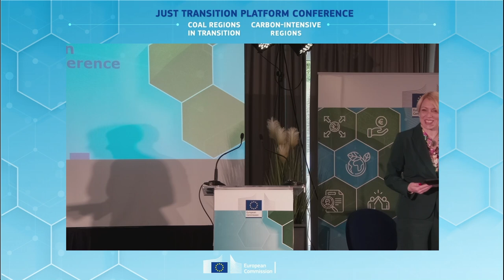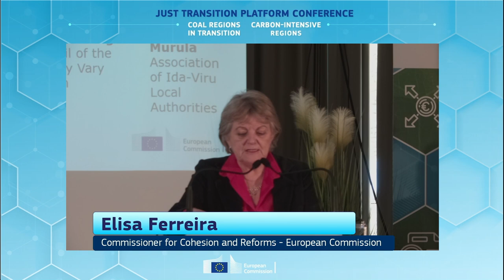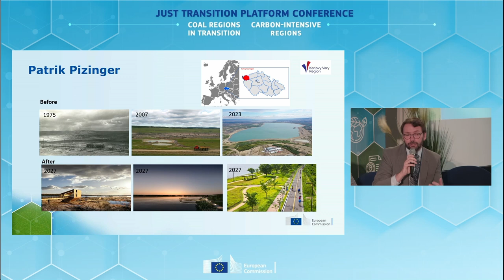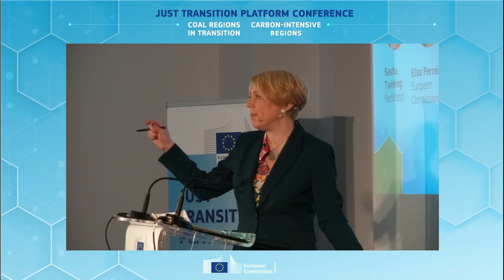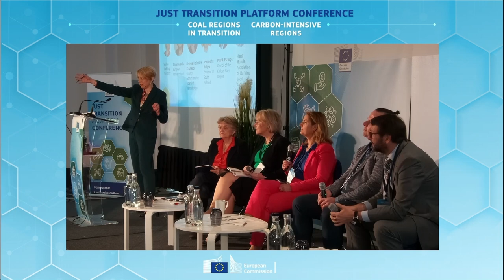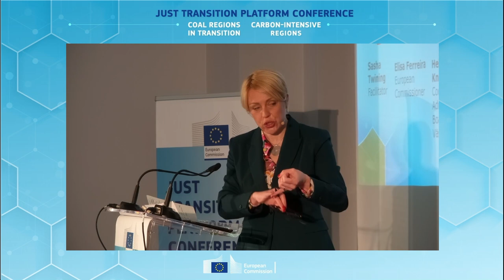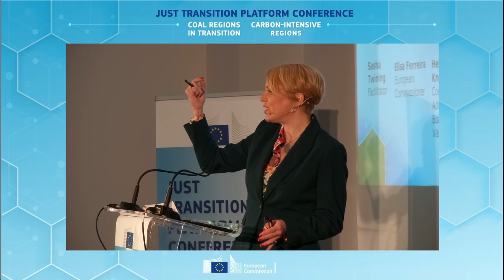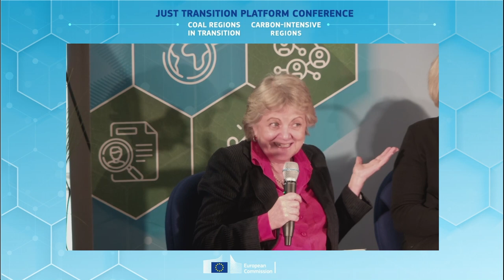Just Transition Platform Conference 2023 – roundtable discussion with Commissioner Ferreira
Opening the event on 25 April 2023, Commissioner Elisa Ferreira led a roundtable discussion on the implementation of the Just Transition Fund (JTF) with high-level regional representatives, focused on the ambitions included in the plans and the opportunities that the Fund has unlocked in their regions. The session highlighted key projects that provide new economic opportunities for the territories affected by the transition, but also the challenges that the regions are facing in JTF implementation.